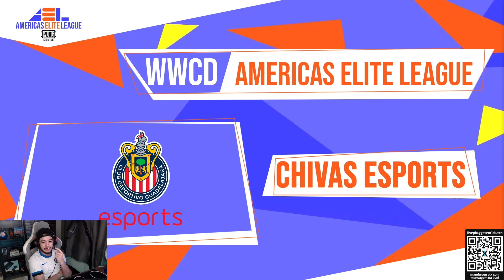CHIVAS WIN 1° QUEDA AEL DIA 5